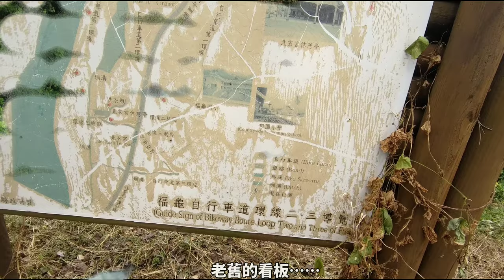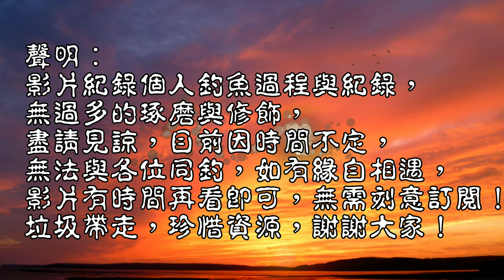人工平台下隱藏大物,極具挑戰性!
繼續勘查溪流,這邊之前疏濬一直沒再來~今日來看看如何
台灣釣魚 Taiwan fishing#溪流生態